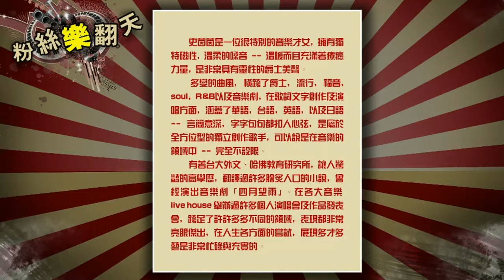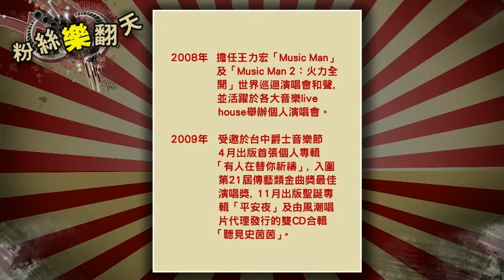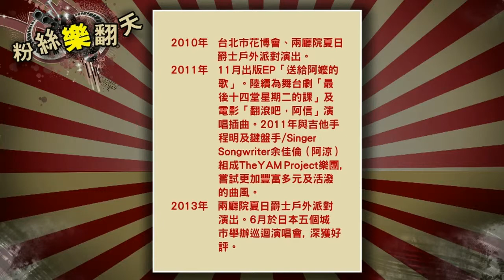（國）專訪爵士美聲史茵茵